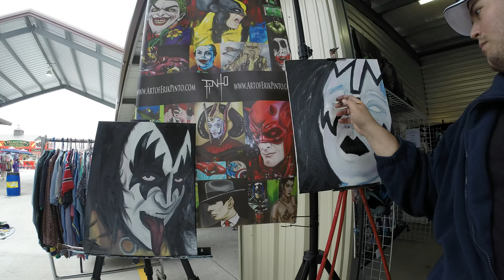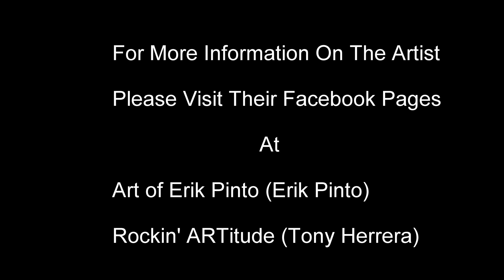Time Lapse Painting of Gene Simmons and Ace Frehley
Masterminds Art Society presents artist Erik Pinto and Tony Herrera doing a little something on a Sunday afternoon.